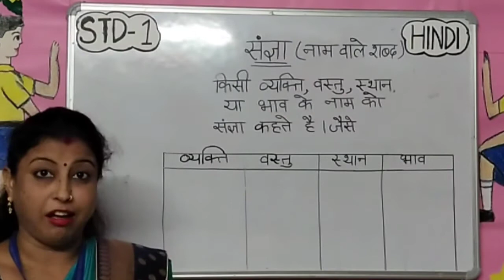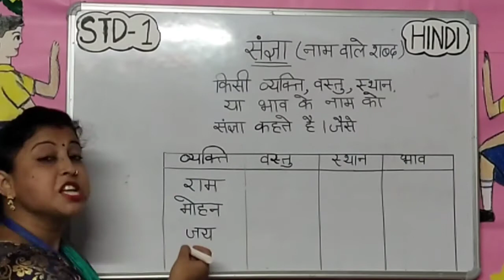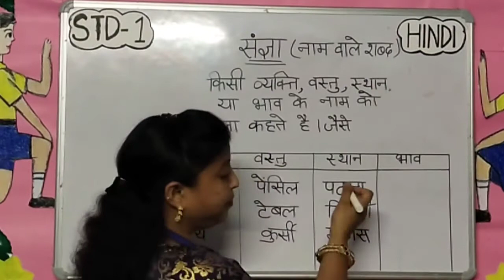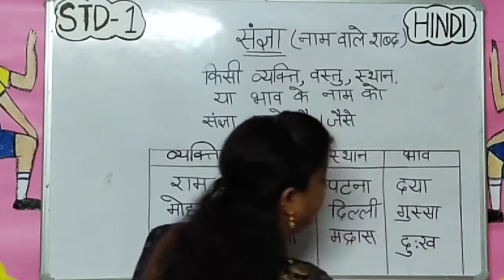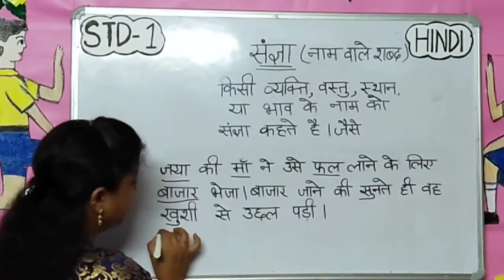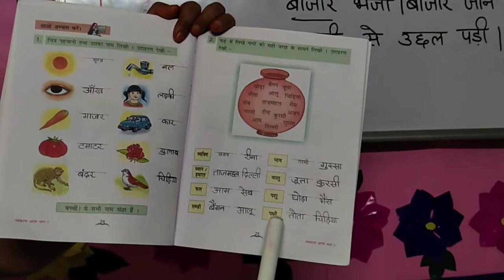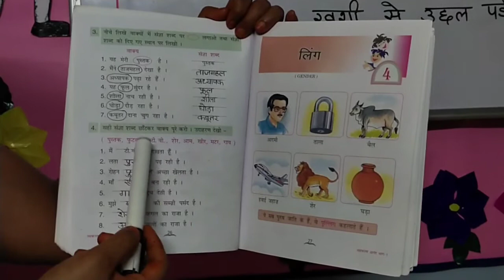STD-1 HINDI GRAMMAR SANGYA (DON BOSCO PUBLIC SCHOOL,PATNA )